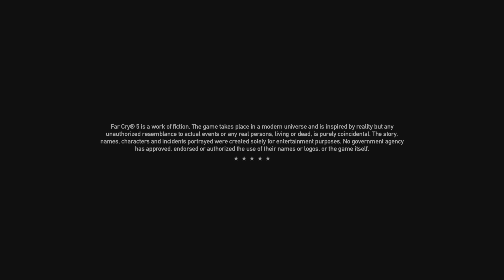Farcry 5 part 4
I do not claim any music or songs only for entertainment no financial gain at all